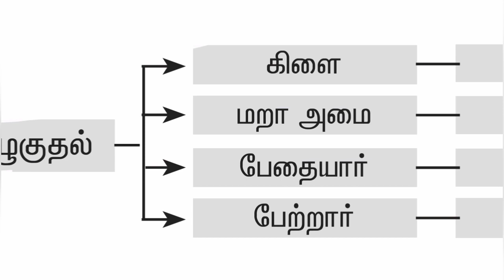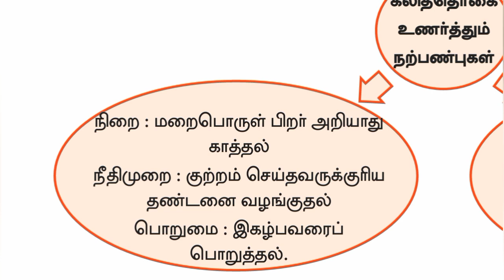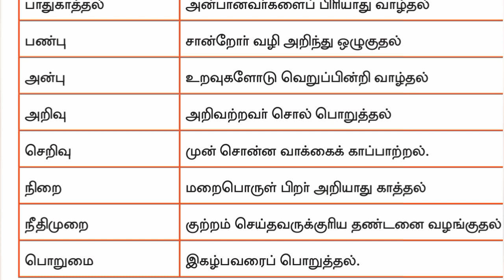8th Std - தமிழ் | பாடறிந்து ஒழுகுதல் - மனவரைபடம்